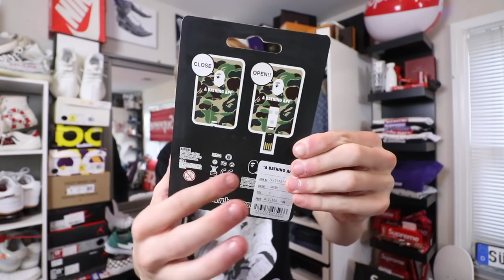MY ENTIRE BAPE COLLECTION!! (CLOTHES/ACCESSORIES)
The brand a bathing ape has been very popular in rap/hypebeast culture in the last 15 years, and it's definitely time your boy made a video on it! I've been collecting bape for a little while now. ☆Let's get this video to 15,000 likes!☆

(DO NOT ASK OUR TEAM FOR FREE STUFF. DO NOT ASK OUR TEAM FOR SHOUTOUTS. THIS IS FOR ESTABLISHED COMPANIES WITH REAL BUSINESS ONLY.)